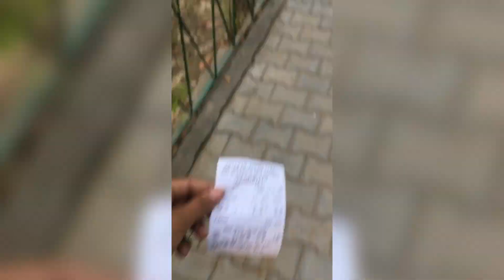ASHU NE BHI NEW IPHONE LE LIYA💰📱dailyvlog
ASHU NE BHI NE NEW IPHONE LE HI LIYA💰📱dailyvlog

Rishikesh 2nd vlog⤵️

Video:- In this vlog you guys gonna see my friends new iPhone.

Musician: @iksonmusic